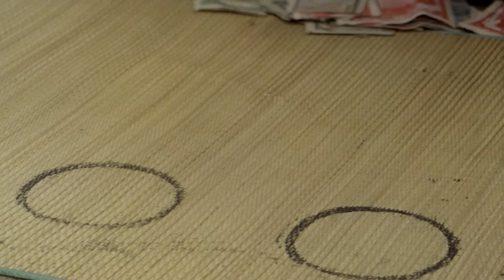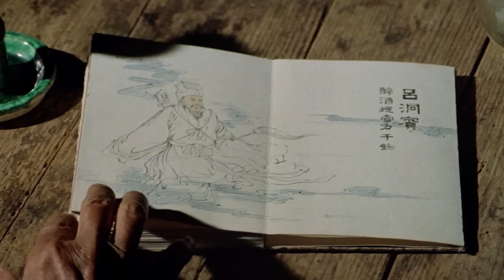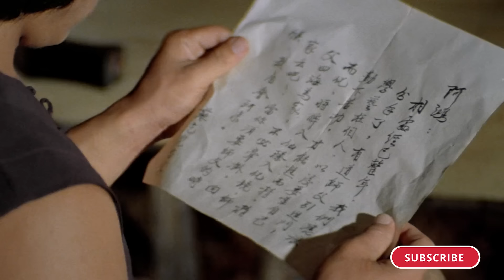شاب فاشل بيقابل مُعلم قوى وبيعلمو اقوى فنون قتاليه فى العالم عشان يهزم الاعداء | ملخص Drunken Master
ملخص فيلم : Drunken Master